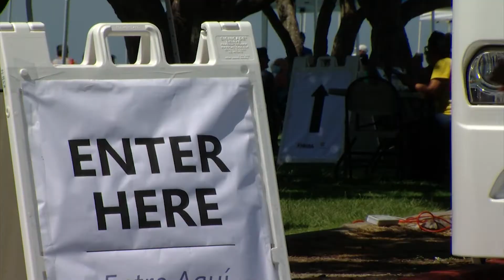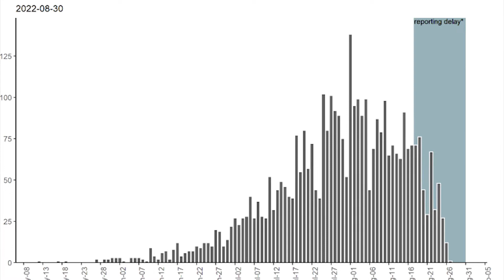San Diego health officials think monkeypox case rate may have peaked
Local health officials say we may have reached the peak of monkeypox cases. A global outbreak is seeing 3,600 cases in California, with 285 in San Diego County. KPBS Health Reporter Matt Hoffman has more on the local response.